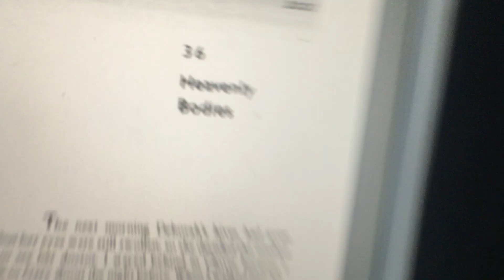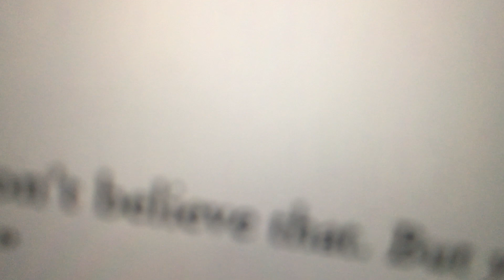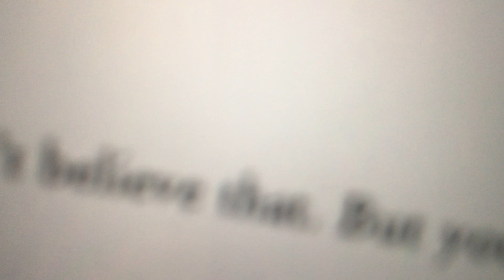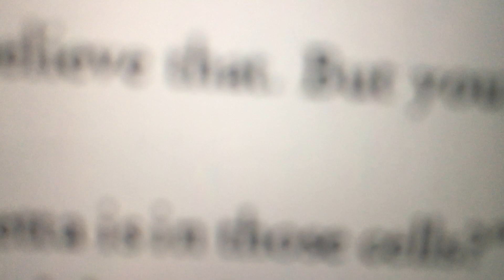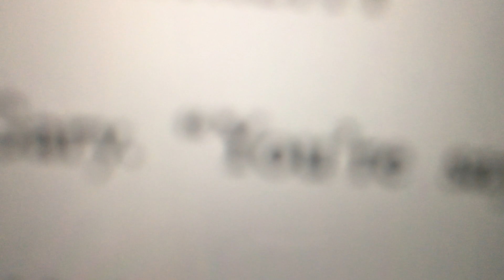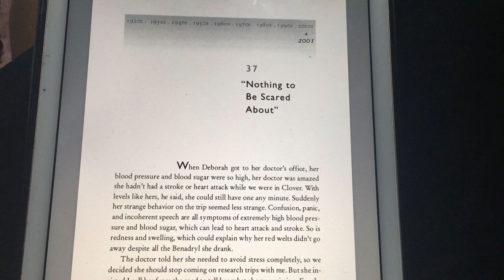The Immortal Life of Henrietta Lacks by Rebecca Skloot -- Audiobook (Chapter 36)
Hello there!
This is perhaps the shortest chapter of the book! But is still such a pretty one! Enjoy! :)